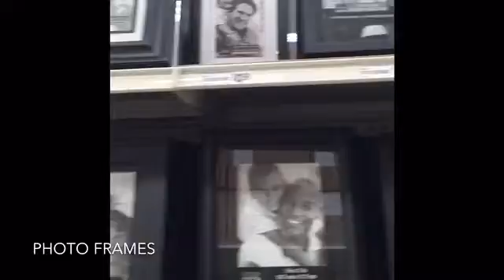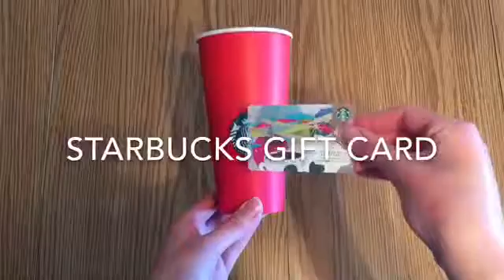Last Minute Holiday Gift Guide!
In this video we share with you some easy inexpensive and diy gifts! Hopefully you were able to get some great gift ideas from this video!